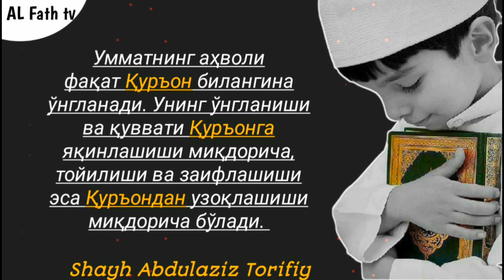8-Дарс: Китоб суннатни маҳкам тутиш ҳақидаги ҳадислар давоми | Шайх Абдуллоҳ Зуфар Ҳафизаҳуллоҳ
1. Мусталаҳ хадис: 7 дарс:

2. Сахих бухорий ва муслимда бўлмаган барча саҳиҳ ҳадислар муснад тўплами

3. Усул эътиқоди аҳли сунна вал-жамоа (лаликаий): 145 та дарс:

4. Усулул-фиқҳ: 31 та дарс:

5. Ал-узру  билжаҳл: 60 та дарс:

6.  Ҳукм: 45 та дарс:

7.  Номоз ҳукми:  39 та дарс:

8.  Талбиси иблис: 54 та дарс:

9.  Рофъул-малам:  12 та дарс:

10. Исломни бузувчилар 35 та дарс:

11. Тавҳид дарси:  93 та дарс:

12.  Аёллар дарслари:  33 та дарс:

13.  Ақийдатул воситийя: 40 та дарс:

14.  Фойда ва қоидалар:  204 та

15.  Аддурус фил китман: 10 та дарс:

16.  Тафсир дарслари: зухруф сурасигача: 160 та дарс (давом этмоқда)

17.  Фиқҳул АВЛАВИЙЯТ: 63 та дарс:

18.  Нусрат ва Тамкин: 83 та дарс:

19.  Адабул муфрод: 216  та дарс:

20.  Ухдуд қиссаси: 27 та дарс:

21.  Фитан:  46 та дарс:

22.  Усулут тафсир: 66 та дарс:

23.  Умдатул аҳкам:  200 та дарс:

24.  Адда ва дава:  78 та дарс:

25.  Қуръон қиссалари: 187 та дарс:

26. Муслима аёл Аҳкомлари: 60 та дарс:

27.  Ҳиммат: 9 та дарс:

28.  Ибн Можа:  329 дарс (давоми этмоқда)

@MARUZALAR_123 Аҳли Сунна эътиқоди китобидан:
8-Дарс: Китоб суннатни маҳкам тутиш ҳақидаги ҳадислар давоми.

Ассаламу алайкум!